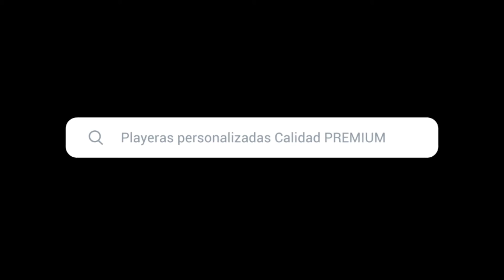NFL Tochito México - Lagartos VS Tortugas (Joe Gibbs) - Marzo 21, 2022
Fragmentos del juego de Flag Football (Tocho Bandera), del Torneo NFL Tochito México, entre los equipos de Lagartos VS Tortugas de Puerto Morelos en la categoría Joe Gibbs. El juego se llevó a cabo en El Pantano en Cancún.